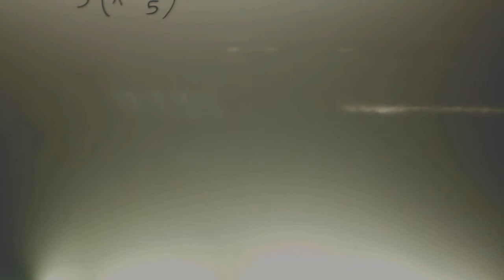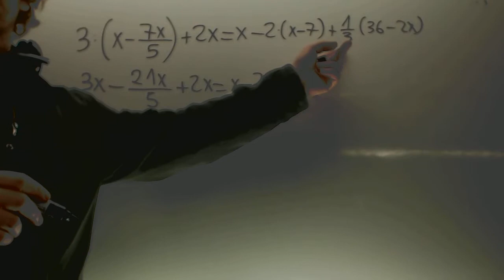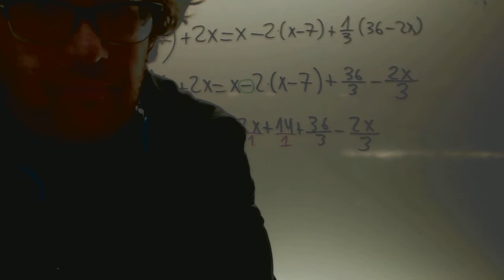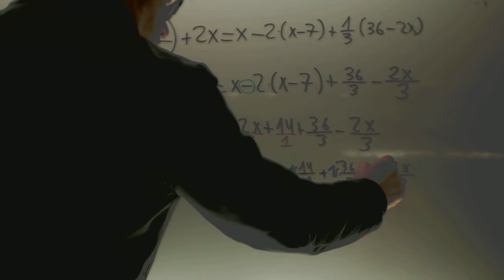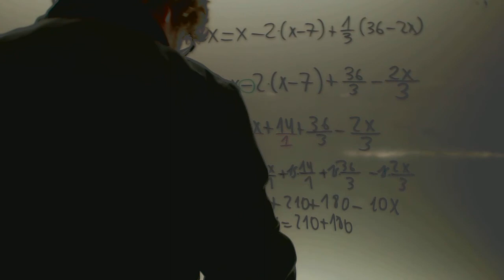Ecuaciones de primer grado Matematicas 1 ESO Academia Usero Estepona